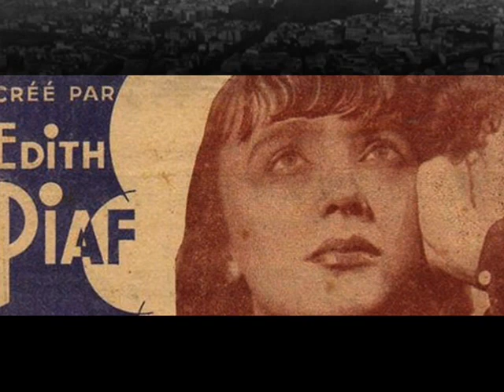French Chanson: La Vie en Rose - Marianne Michel, 1946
Marianne Michel, accomp. d’Orch. dir. Jean Faustin – La Vie en Rose (Louiguy – Édith Piaf), Odeon 1946 (France)

NOTE: There’s a saying: Success has many fathers, failure is an orphan. Such is the story about how was created and made famous La Vie en Rose - one of the most beautiful French songs ever written and a symbol of Paris, which may be placed on the same level as the Eiffel Tower.

It all starts in 1945 at the terrace of a café in Champs Elysées, when Édith Piaf joined Marianne Michel, a good friend of hers and also a singer, who however, had reasons to complain about being not even in a bit so successful as Édith (who already, was worlwide famous). Marianne didn’t come alone but with her handsome boyfriend, who at once caught the eye of her famous colleague. Glancing at him, Piaf scribbled on the napkin a little poem: "When he takes me in his arms / he whispers to me / I see things pink." Marianne, reading this, smiled and replaced " things "with" life ". That’s how was born the most famous line “La Vie en Rose”…Some time later, when the music was written to the lyrics by their friend, a Spanish pianist Louiguy, Édith Piaf decided, the song was too monotonous and sad for her dramatic repertoire, and merely Marianne Michel kept singing it in the night clubs and even in a music hall. However, when the song became well-known in Paris, Piaf suddenly remembered about her contribution to its creation and decided to reclaim it by saving it, on October 9, 1946.

Ever since, "La Vie En Rose" became one of the most famous French songs and was covered since by dozens of artists around the world, both in French and in other languages.  There exist today more than 1,950 versions, including those by Louis Armstrong, Dalida, Donna Summer. One of the most popular versions is that of Grace Jones, released in 1977. Most recently, in June 2015 the American pop-megastar Lady Gaga performed it in a concert with Tony Bennett at the Hollywood Bowl, starting the number in French (or, to be precious,  in FRANGLISH)  and finishing in English.

In Poland, one of the best versions was recorded in 1950s by Wiera Gran: a fabulous pre-war vedette of Warsaw’s night bars – with a Polish title “Gdy w ramiona bierzesz mnie” (When You Take Me In Your Arms).